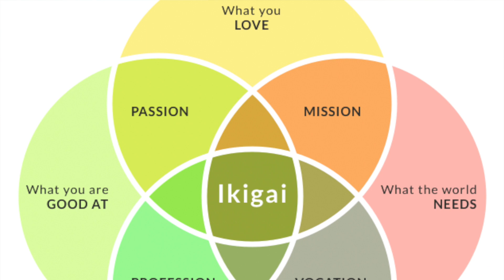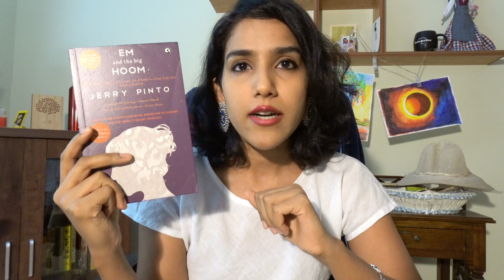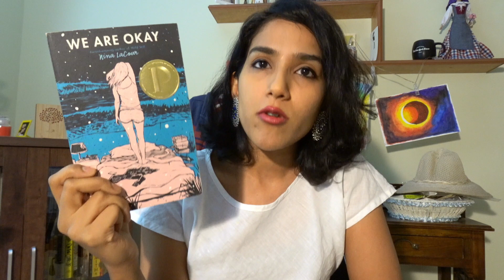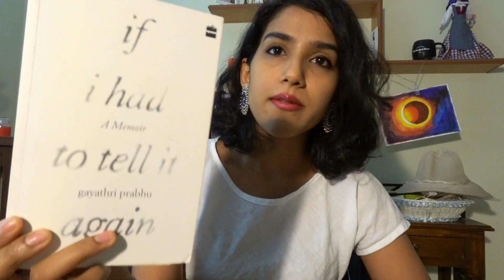Benefits of Reading, How to get Started & Mental Health Book Recommendations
May is Mental Health Awareness Month so I put together this video where I talk about the benefits of reading for your Mental Health, how to get into a reading habit, feel good books to read when you're down, books on mental illness and journals for beginners! Click 'show more' for details:

TIME STAMPS:

Why Reading is Good for your Mental Health: 0:27
How to Start Reading and Make it a Habit: 04:30
Self-Help Books for Mental Health: 08:12
Feel Good Books for when you're Feeling Low: 10:41
Books to Read for Mental Health Awareness: 14:12
Journal Recommendations (for lazy people): 19:35
Conclusions: 23:20

BOOKS MENTIONED:

Ikigai or the Japanese Secret to a Long and Happy Life by Hector Garcia
Self Care for the Real World by Nadia Narain & Katya Narain
An Unquiet Mind by K Redfield Jamison
if I had to tell it again by Gayathri Prabhu
We are okay by Nina La Cour
Em and the Big Hoom by Jerry Pinto
The Collected Schizophrenias by Esme Wang
Q and A 365 Questions Journal
Do one thing that Scares you everyday
Wreck this Journal
A Gentleman in Moscow by Amor Towles
The Unlikely Pilgrimage of Harold Fry by Rachel Joyce
The Midnight Library by Matt Haig
Eleanor Oliphant is Completely Fine by Gail Honeyman
Burn After Writing (a journal)

Help me create more videos by gifting me a book